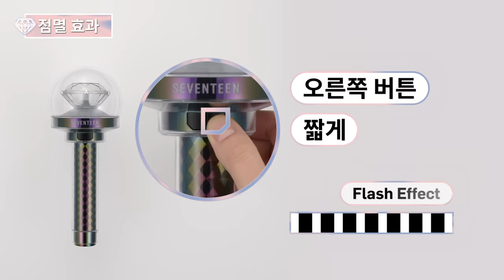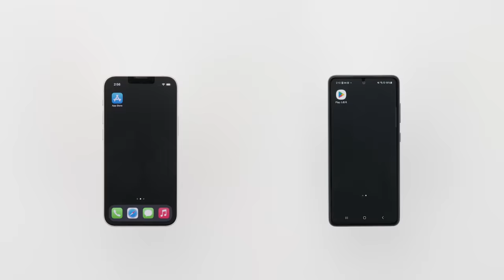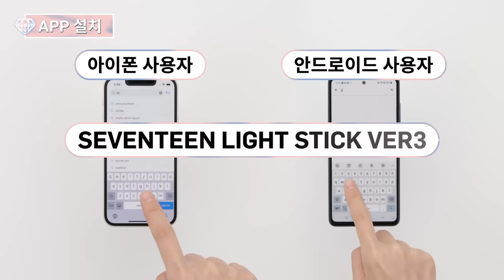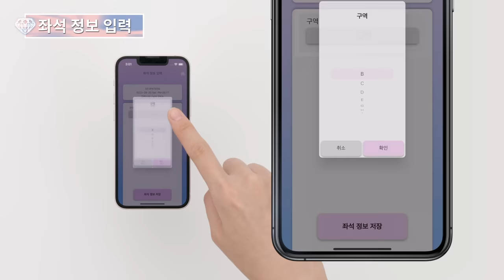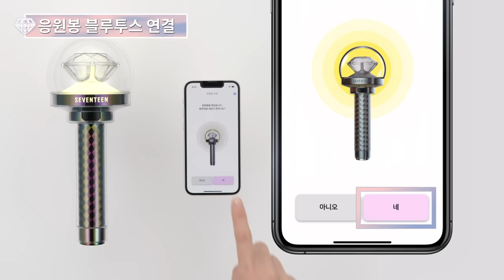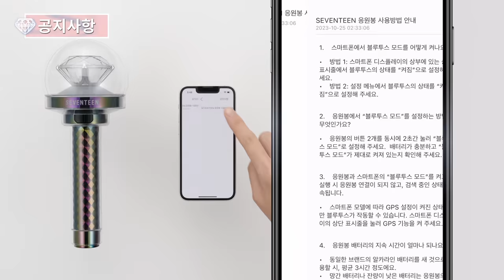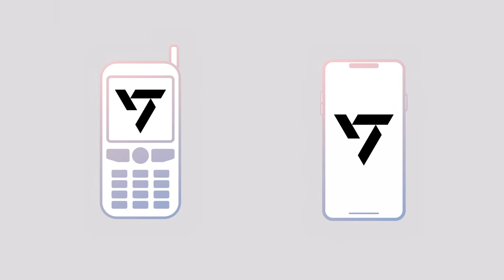SEVENTEEN (세븐틴) Official Light Stick Ver.3 User Guide (공식 응원봉 사용 안내)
*응원봉 무선 제어는 오프라인 공연에 한하여 제공됩니다.
*Light stick wireless control is provided exclusively for in-person performances.